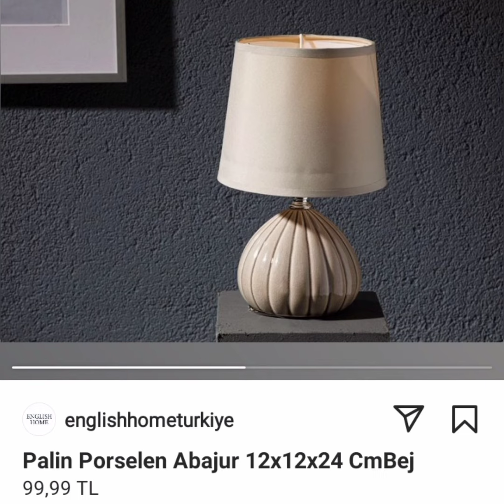ENGLİSH HOME İNANILMAZ İNDİRİMLER|ÇEYİZLİK İNDİRİMLER BAŞLADI!!!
bardak tabak yemek seti sürahi fincan seti